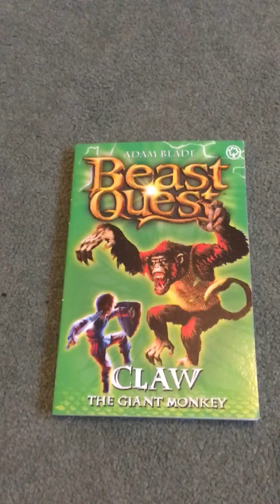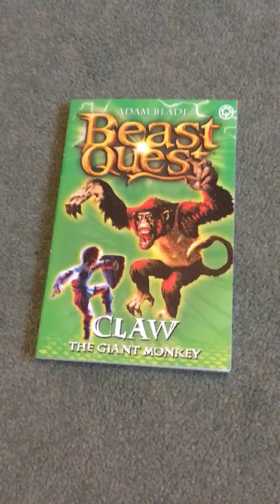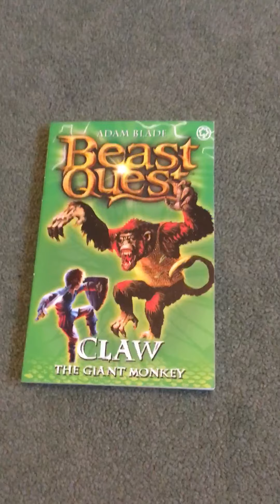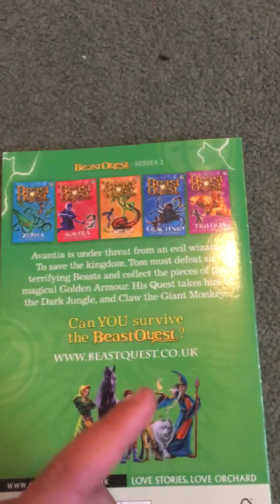Beast Quest 8 Claw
Review of Beast Quest Series 2 book 2 Claw the giant monkey